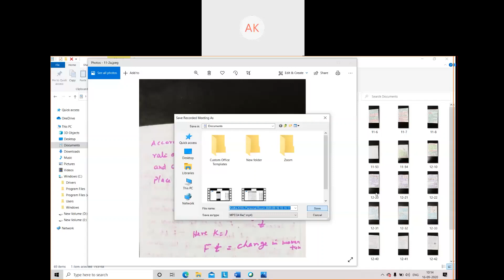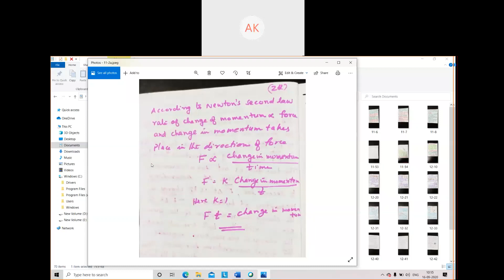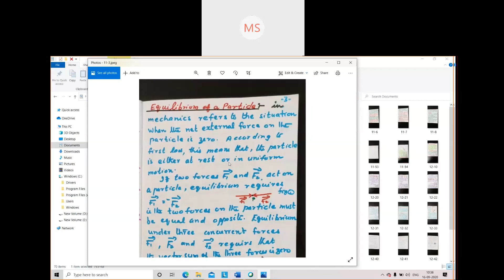Laws of motion part1 -conservation of momentum 2020 09 16